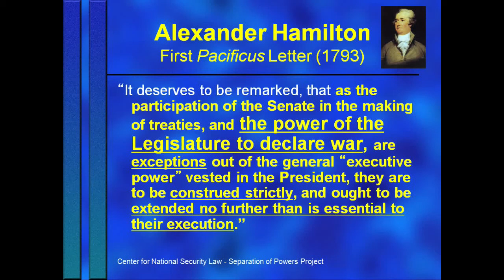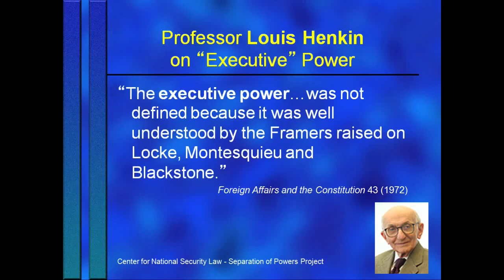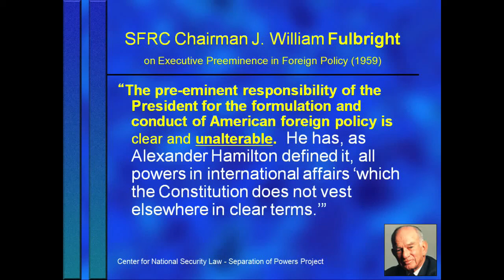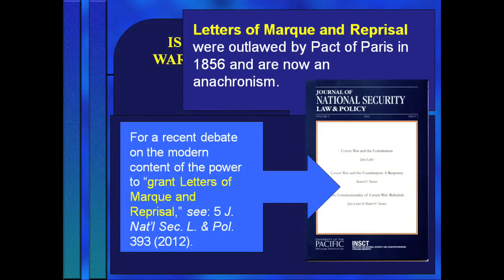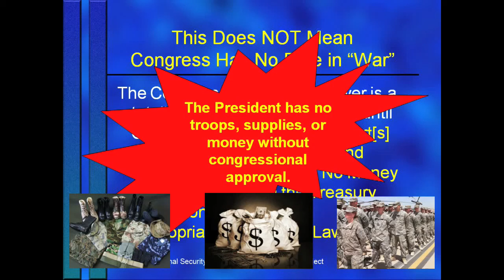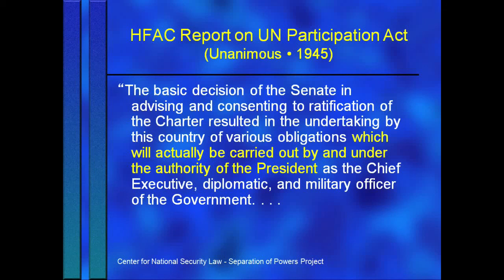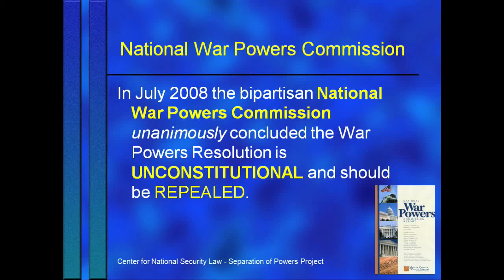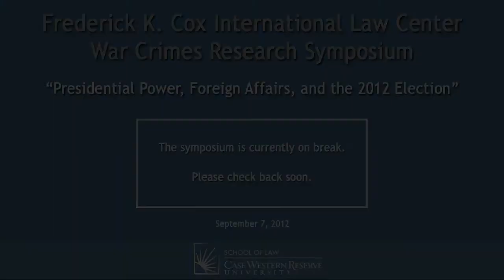Presidential Power, Foreign Affairs & the 2012 Election - Panel II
The War Powers Resolution at 40: Still Controversial After All These Years
Frederick K. Cox International Law Center War Crimes Research Symposium

Speaker: Laurie Blank, Robert Turner, Gregory Noone, John Crook, Michael Newton